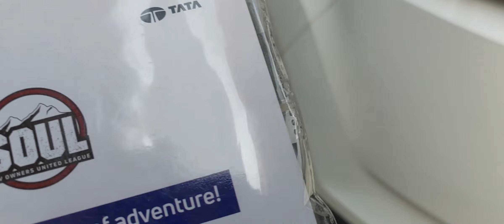safari wash 200 mein 😂VLOG#70